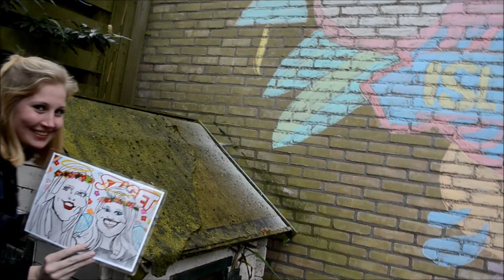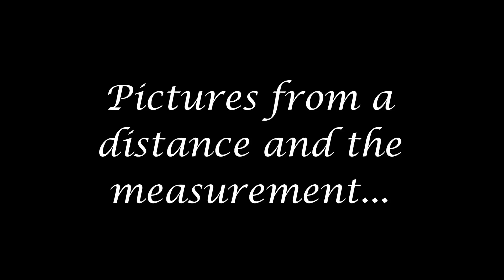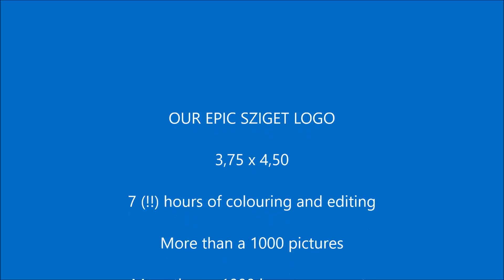SpaceAngels Epic Logo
Secret Sziget Mission